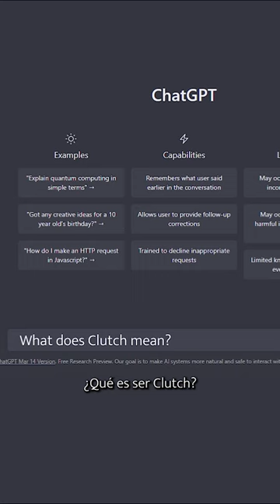🎬 Así anunciamos la renovación de Chris Jones | Valencia Basket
Spot renovación Chris Jones